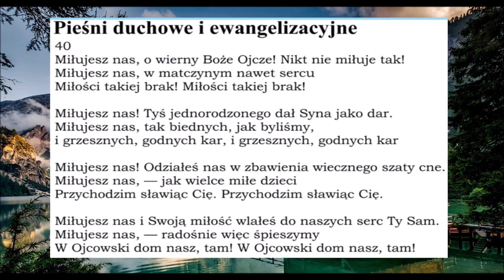pieśń 040 Miłujesz nas PDiE Pieśni Duchowe i Ewangelizacyjne Zielone Niwy